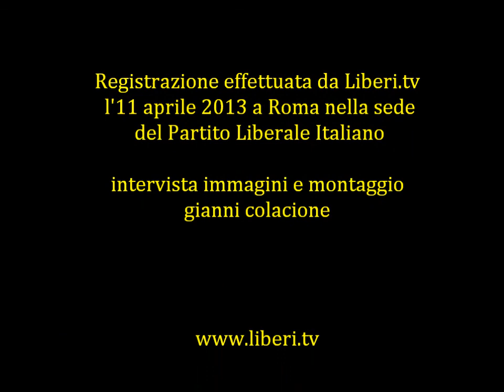Intervista ad Edoardo de Blasio, Presidente di Liberal'Italia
Registrazione effettuata da Liberi.tv l'11 aprile2013 nella sede del Partito Liberale Italiano